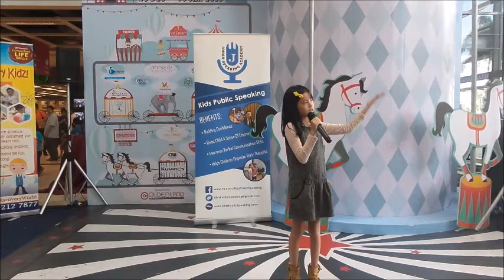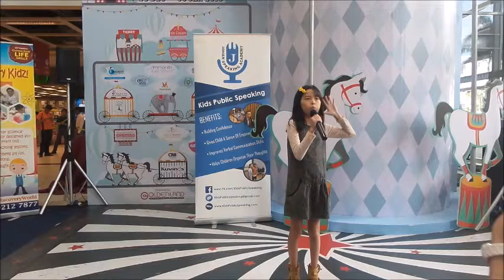Ikano Power Centre Stage Time - The Polite Rabbit by Zen Lam